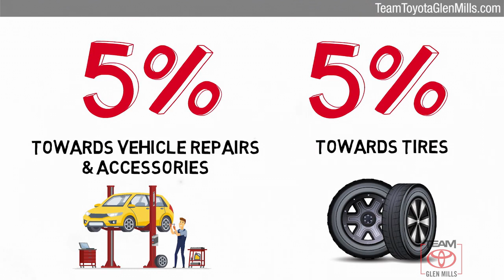Certified 2021 Toyota Highlander XLE, GLEN MILLS, PA 80982A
TeamToyotaGlenMills.com